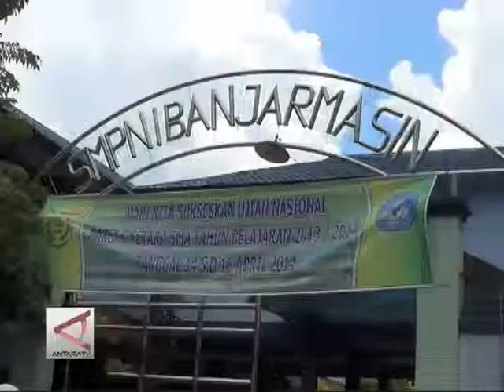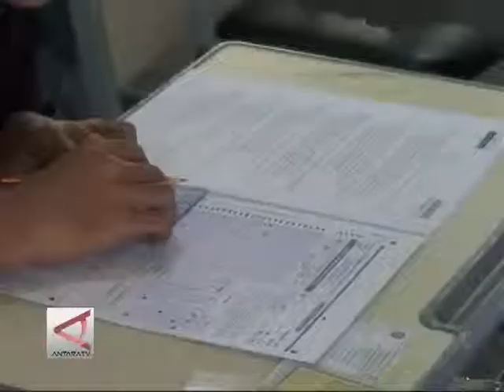PESERTA UN PAKET C MENINGKAT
Terima Kasih Telah Melihat Video Channel Kami.